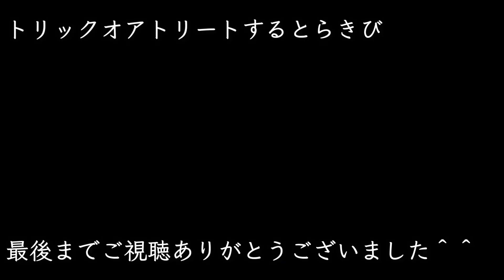【30代飼い主と犬の日常】愛犬と過ごすハロウィン/幸せのかぼちゃプリン🐶🎃【イタグレ】【ウィペット】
とらきちときびと、かぼちゃプリンを作り、
ハロウィンを楽しみました＾＾
お帽子似合っているといいな🐶🐶
みなさまも、楽しいハロウィンをお過ごしください＾＾
※サムネを変更しました。

0:00　オープニング
0:42　かぼちゃプリン
3:16　お散歩
4:20　夕ごはんとプリンの仕上げ
5:19　ハッピーハロウィン

名前　とらきち
年齢　9歳
性別　男の子
犬種　イタリアングレーハウンド
性格　優しくて甘えん坊
好きなもの　パンとさつまいも

名前　きび
年齢　7歳
性別　女の子
犬種　ウィペット
性格　自由奔放で陽気
好きなもの　おやつとおもちゃ

この動画がよかった！と思っていただけましたら、
また、コメントも気軽に残してくださると嬉しいです＾＾